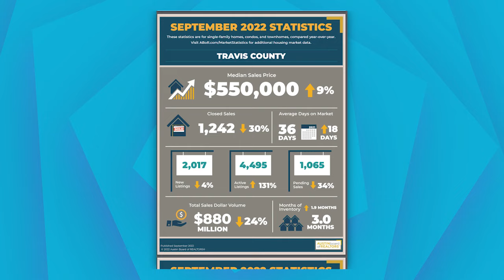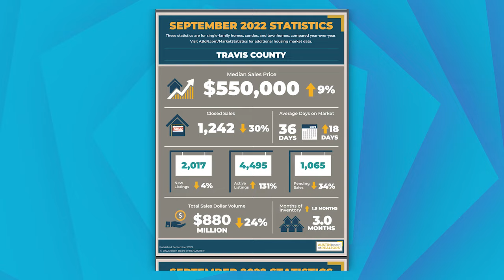Housing Prices have DROPPED $100,000 in Austin Texas!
With home prices dropping $100,000 in Austin, did the market crash? Watch today's video where I lay out what the price drop means for you as a seller, a buyer, or a current homeowner.

If you are a seller, you can still get a great deal of equity when you sell, but you have to prepare for the current market. If you are unsure whether or not it's the right time to buy or sell,  I would love to schedule a 15 minute discovery call to explore you goals and the right strategies to succeed!